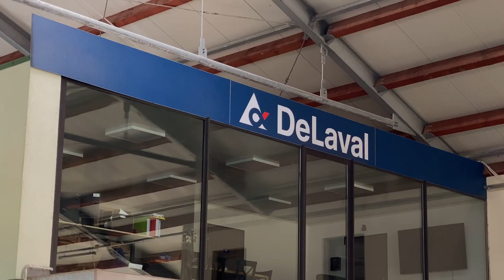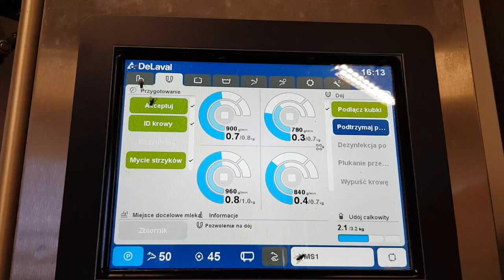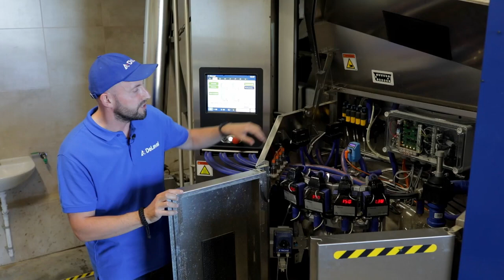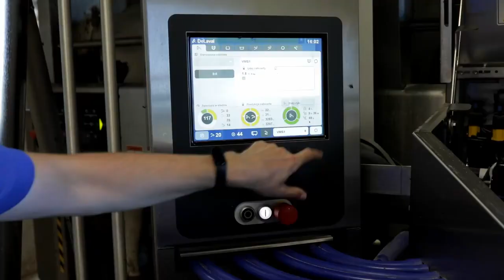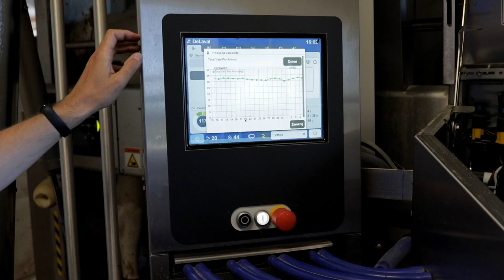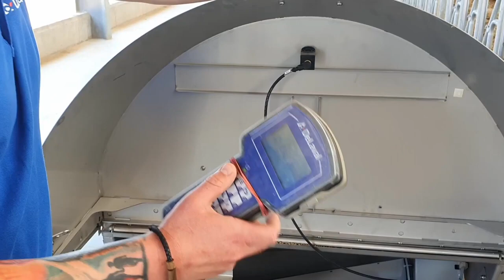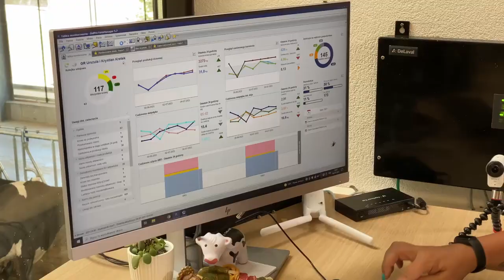Wirtualny spacer po zautomatyzowanej oborze P. Kretek Virtual tour of automated barn, Krzanowice, PL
Wybierz się na wirtualny spacer po w pełni zautomatyzowanej oborze Państwa Kretek. Poznaj działalność gospodarczą oraz pracującą w nim urządzenia. W pełni zrobotyzowana obora znajduje się w miejscowości Krzanowice w województwie śląskim. Podczas spaceru zobaczą roboty udojowe VMS V300, robota do podgarniania i odświeżania paszy OptiDuo oraz robota do sprzątania samochodów rusztowych RS450s. Urządzenia utworzone i zamontowane przez Autoryzowanego Dealera DeLaval.